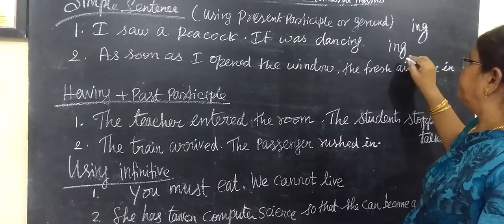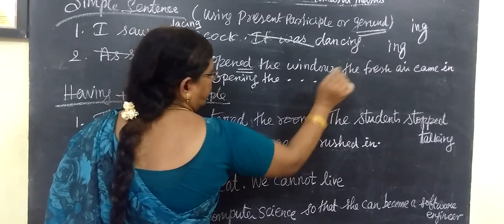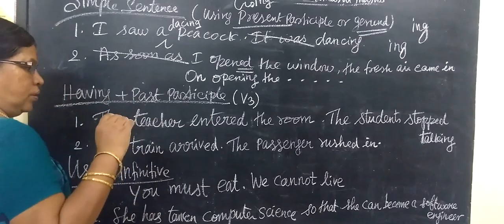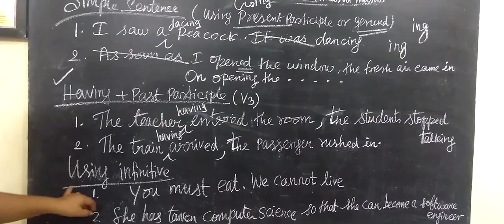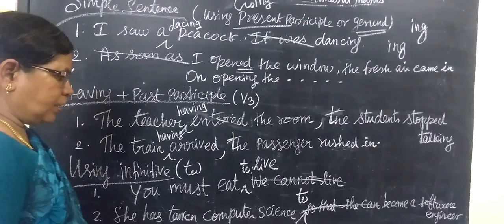12-ENG [ 62 ] Simple sentence Gomathi maths_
12-ENG [ 62 ] Simple sentence Gomathi maths_